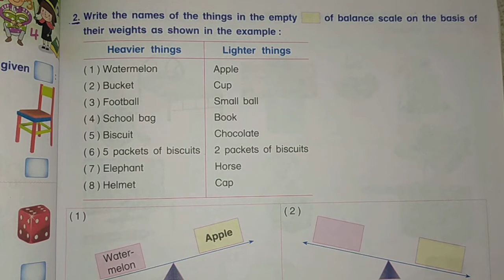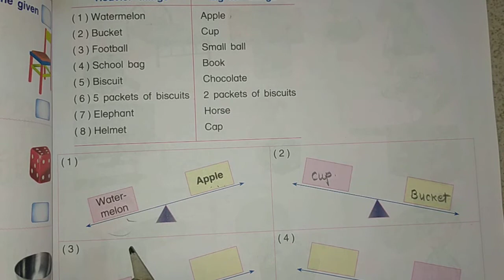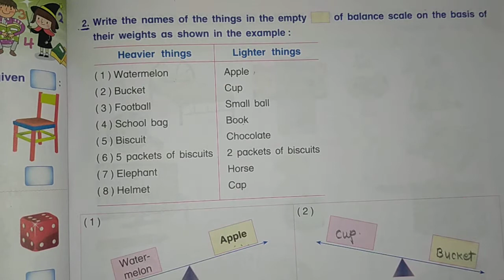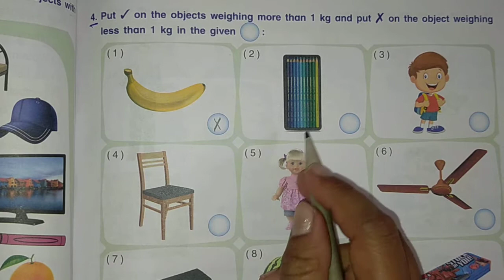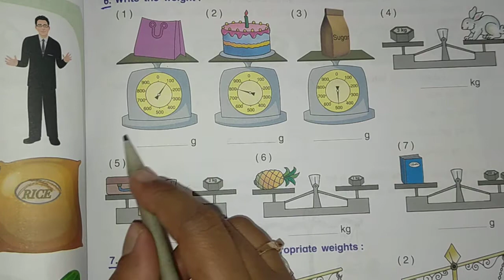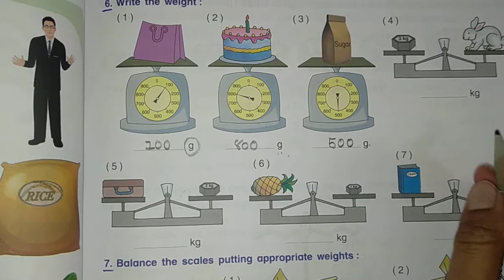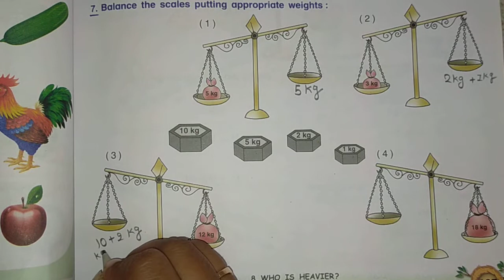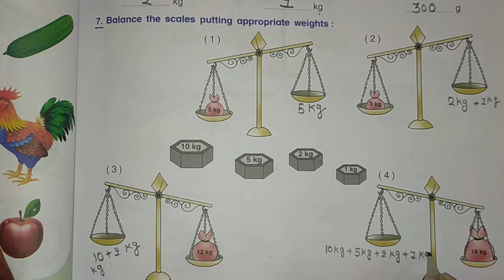GSEB | ENGLISH MEDIUM | STANDARD - 3 | MATHS | CHAPTER - 8 | WHO IS HEAVIER (PART-3)